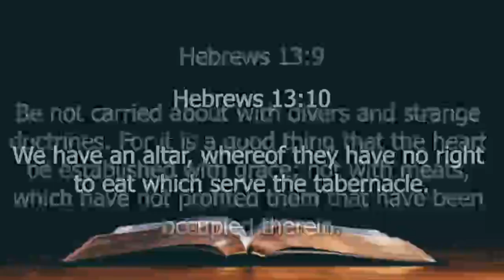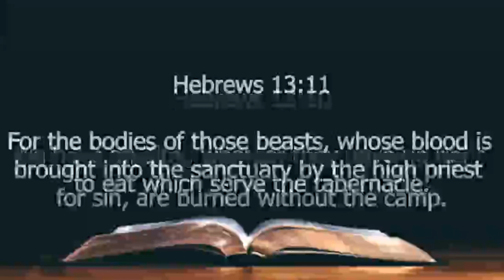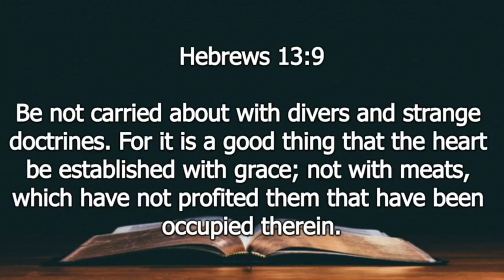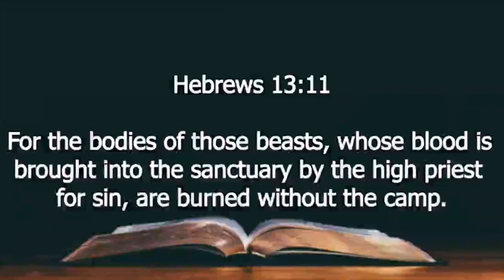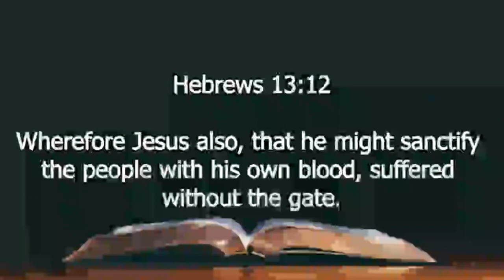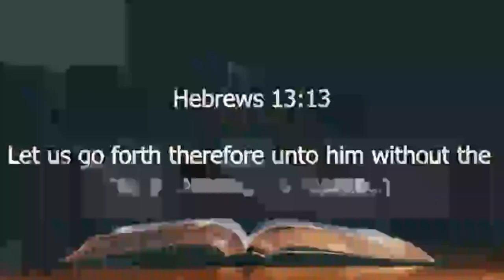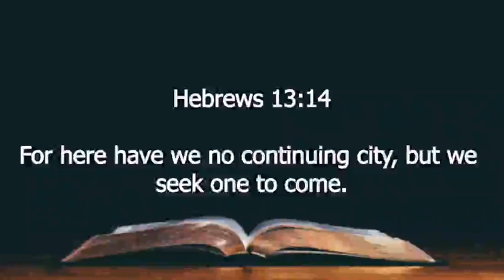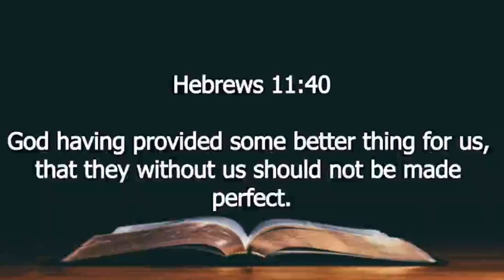01-07-24 AM - Paul’s Logic